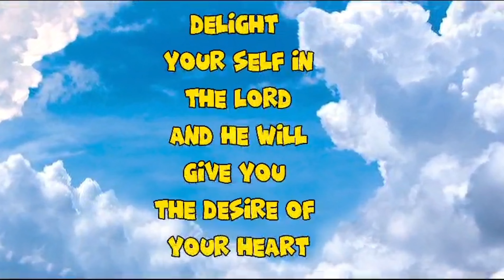Team Kalingap At K Boys Kalingap Rab